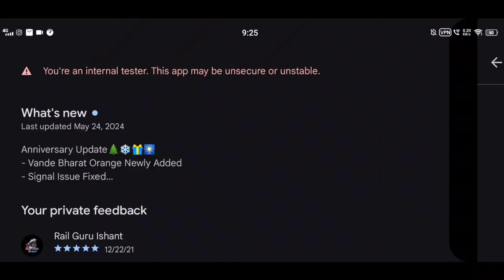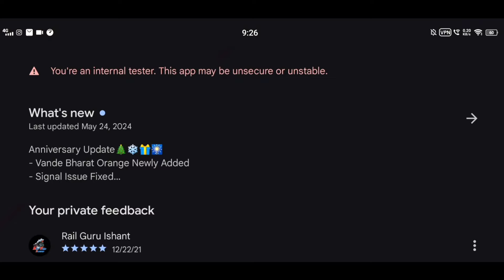Indian Train Simulator New Alpha Update | New Orange Vande Bharat Express | Gameplay | RGI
Anniversary Update🎄❄️🎁🎆
- Vande Bharat Orange Newly Added
- Signal Issue Fixed
- Wag 9 Livery Issue Fixed
- Fixed Season 3, Episode 2 issue
- Leaderboard Issue Fixed
-Engine Sound Issue Fixed